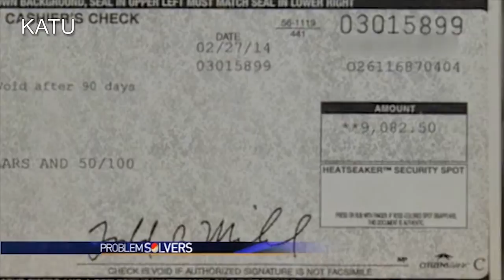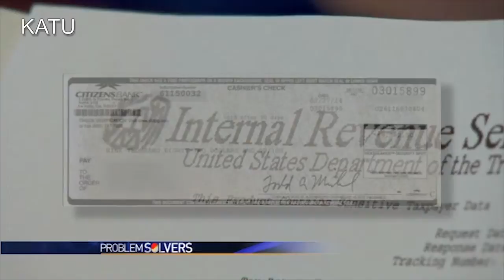140502_billtv_Thieves_cashing_refunds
140502_billtv_Thieves_cashing_refunds